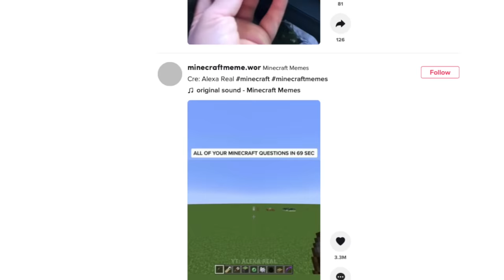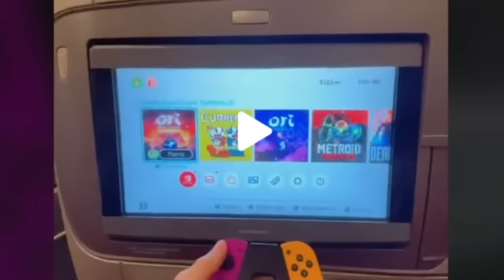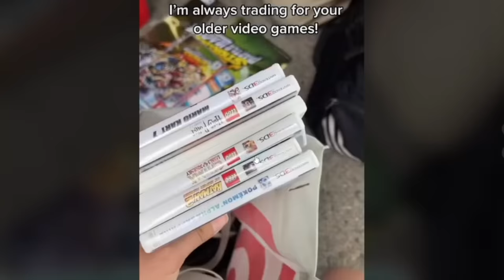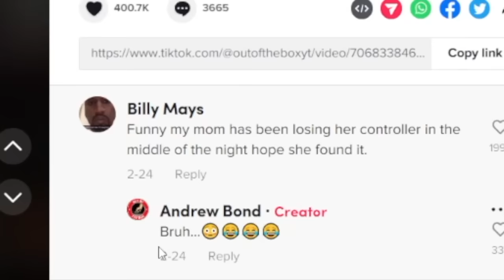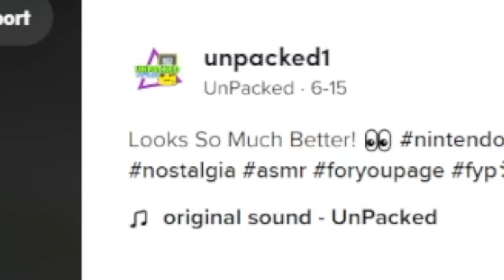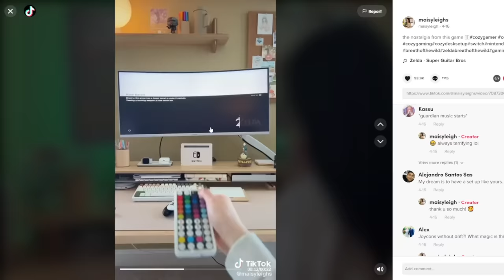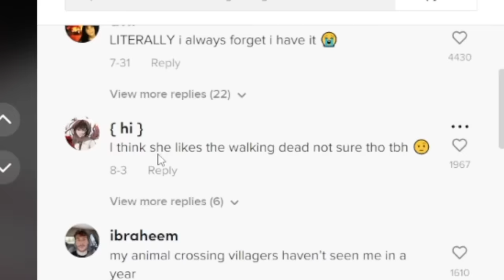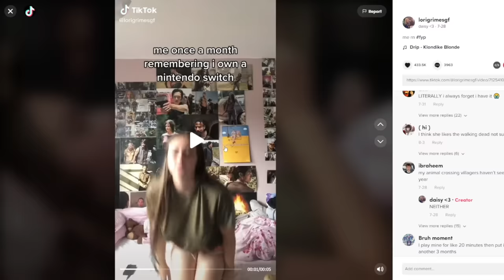Nintendo Creators on TikTok NEED to be STOPPED.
Nintendo Switch Content on TikTok is WILD